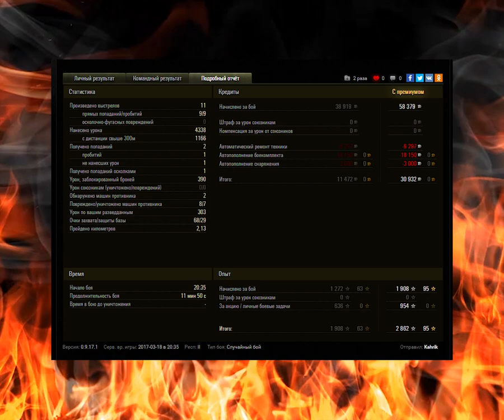T30. Медаль де Ланглада... 🔝 World of Tanks - wot - мир танков... 🇺🇸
T30 - Американская противотанковая самоходная артиллерийская установка девятого уровня, обладающая вооружением аналогичным T95, в отличие от которой обладает башней, сравнительно лучшей подвижностью, но слабым бронированием корпуса.

Предшественник T110E4.

ПТ САУ | США | IX ур.

Медаль де Ланглада - Награждается игрок, уничтоживший в одном бою в кругу захвата базы 4-х противников, захватывающих базу (захват может быть как последовательным, так и одновременным).

Т30 представляет из себя некую альтернативу Т95. У него лучше скорость, у него имеется вращающиеся башня, и у него есть почти тоже самое вооружение. Но T30 — по сути своей, является тяжелым танком, с броней средних танков и орудием ПТ-САУ. Благодаря высокому разовому урону размен выстрел-на-выстрел почти со всеми тяжелыми танками выгоден для Т30. Однако, из-за невысокой точности и времени сведения стрельба на дальних дистанциях неэффективна, а на ближних — из-за слабой брони — противопоказана.

Оптимальной тактикой является поддержка союзных тяжелых танков в борьбе с тяжелыми танками противника. В таких перестрелках можно выждать момент, когда враги на перезарядке, выкатиться из-за угла, выдать полный урон и спрятаться, не получив урона в ответ.

Ввиду плохой подвижности, медленного поворота башни, откровенно слабого бронирования корпуса и долгой перезарядки Т30 крайне беззащитна для всех атак, начиная от САУ и заканчивая легкими танками. Отчасти поэтому следует держаться союзников.

Одна из хороших тактик на T30 — это использование рельефа и объектов карты для защиты корпуса. В плюсах у T30 есть то, что углы вертикальной наводки очень и очень высоки, а это позволяет стрелять из-за холмов\барханов, высунув только одну башню. Несмотря на то, что командирская башенка велика и легко пробивается, она дает рикошеты и в нее сложно попасть, если Т30 постоянно находится в движении, например вертит башней, или качается вперед-назад.

канал на YouTube 20fps WoT-TV посвящен игре World Of Tanks, где Вы сможете увидеть гайды обзоры, тактики, стримы и просто хорошие бои.
играем в world of tanks вместе - играем в  wot - мир танков...

Спасибо, друзья, за просмотр и комментарий!!!

*ПЛЕЙЛИСТЫ :*